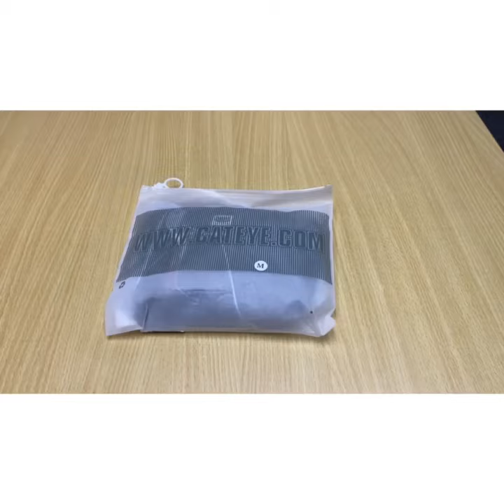CATEYE 單車內褲開箱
相信大家都知單車褲可以減輕PAT PAT痛😊,保護身體同座墊接觸地方無咁易損傷😵但係有時聽到車友話著單車褲會覺得唔好意思😫,又或者單車褲款式未必揀到自己岩又襯到想襯嘅衫。😔

而家就推介大家哩一款透氣度高又舒服嘅📌CATEYE 單車內褲📣📣📣
哩款高密度海綿褲墊,抗震性強,質料薄﹑透氣舒適﹑吸濕透氣排汗速乾🤩 有左佢就算著平時嘅運動褲都可以啦😁